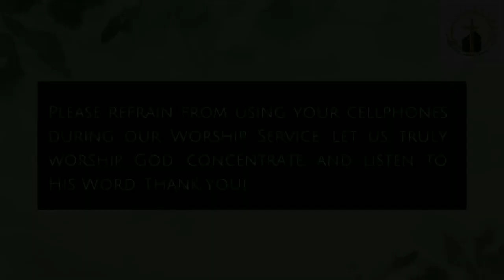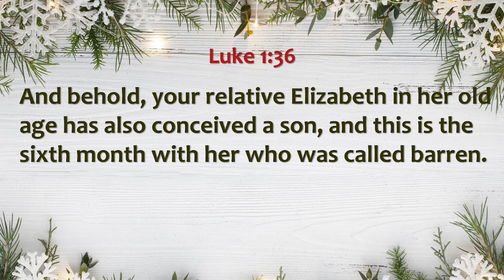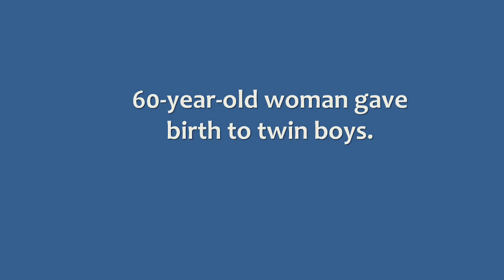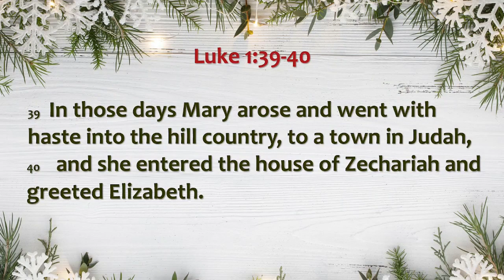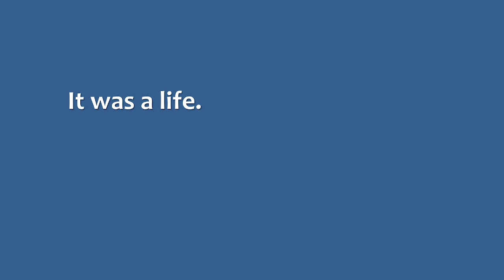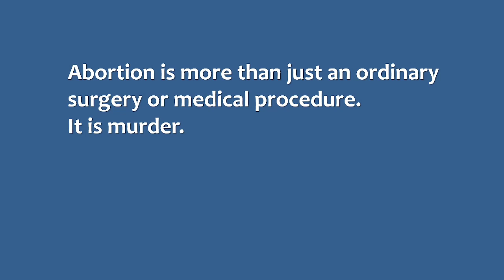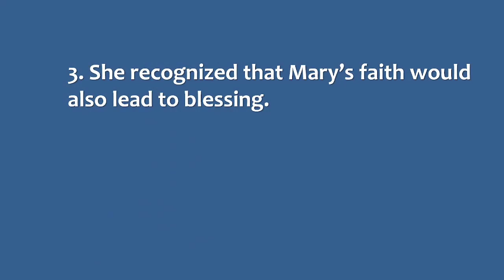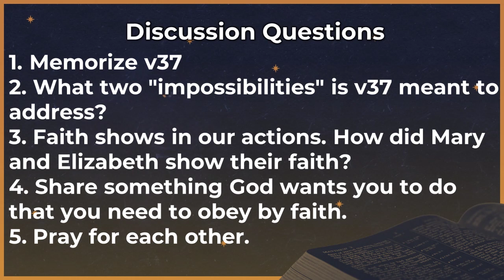Topic: Believing the God of the Impossible (ENGLISH) DEC. 10 2023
ENGLISH WORSHIP SERVICE DEC. 10 2023
Topic: Believing the God of the Impossible
Passage: Luke 1:36-45
Speaker: Rev. Michael Lim